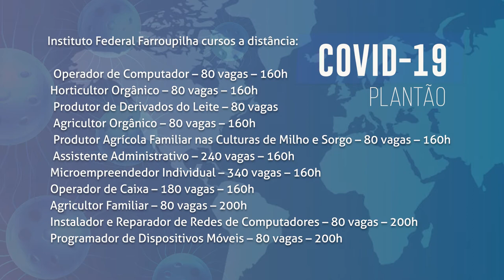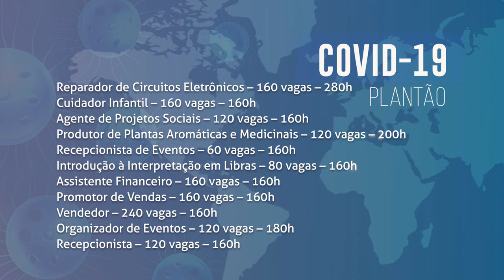Boletim: IFFar oferece 22 cursos gratuitos a distância